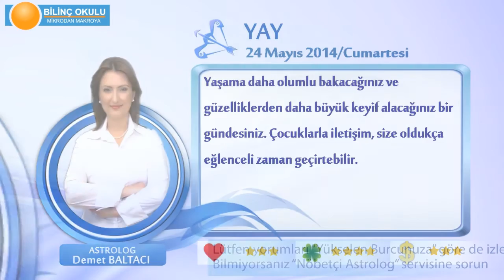YAY Burcu, GÜNLÜK Astroloji Yorumu,24 MAYIS 2014, Astrolog DEMET BALTACI Bilinç Okulu